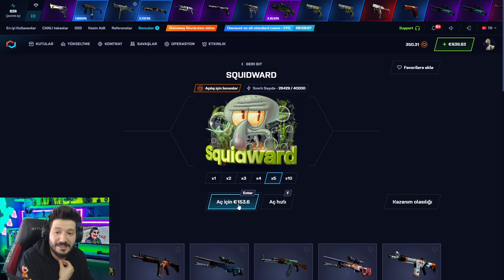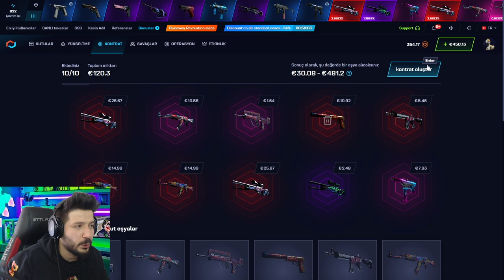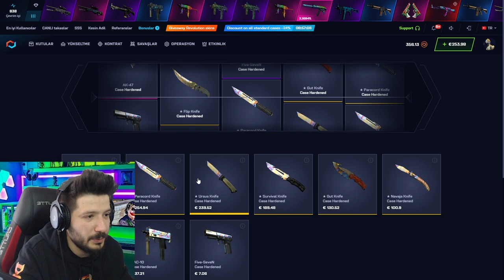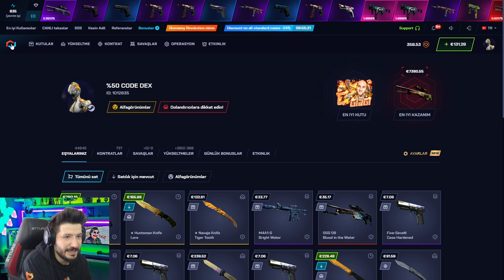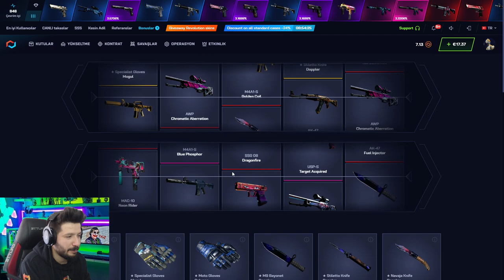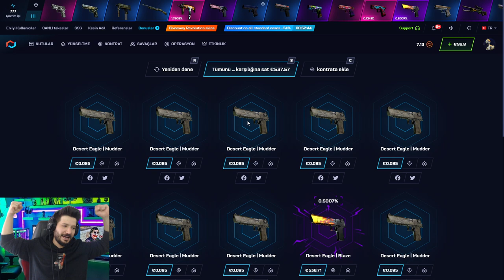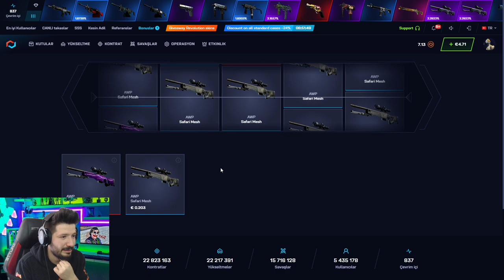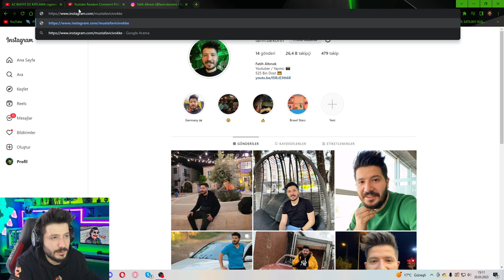CS GO 2 EN DEĞERLİ SKİN csgonet